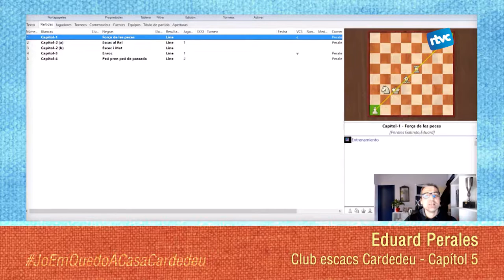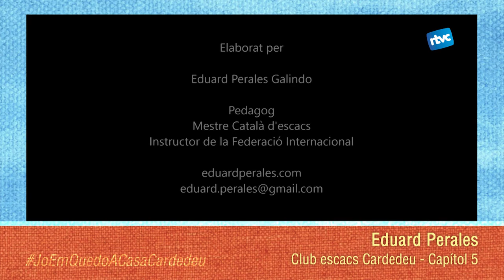joemquedoacasacardedeu Sessió d'escacs Club Escacs Cardedeu